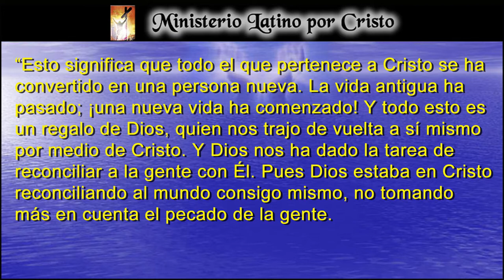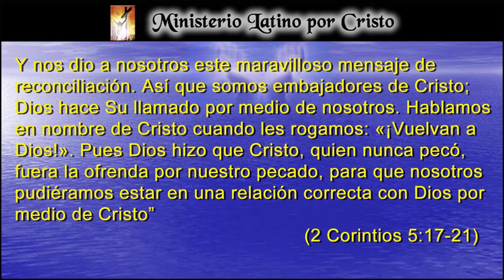“RECONCILIAOS CON DIOS”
El Mensaje que le fue encomendado al apóstol Pablo de proclamar la reconciliación de Dios con el hombre, es el mismo que nos ha sido encomendado a ti y a mí hoy. Como embajadores del Reino de Cristo, debemos con humilde corazón empeñarnos por hacer el mejor trabajo posible. Tú has sido recipiente de ese maravillosa gracia y perdón, ahora proclámalo al que esta a tu lado. ¡Dios Te Bendiga!